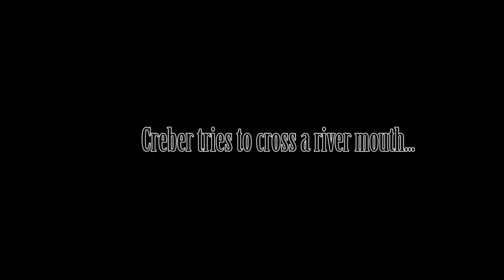Coastal Overlanding Series - Walpole Part 3 4X4 Off Road Camping Adventure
Gday folks, this is the final part to our awesome coastal overland adventure to Walpole. We make it to Broke inlet in this episode and explore the island in the inlet. We also try to catch some fish and end up a little bogged.